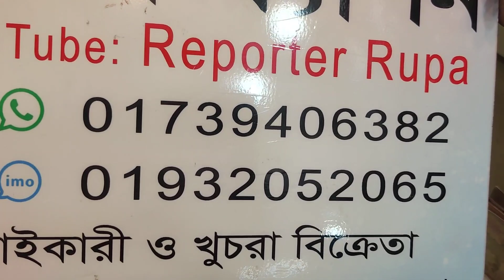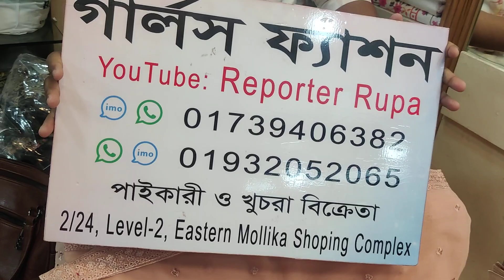Buy Luxury Pakistani Barish Designer dress / Pakistani Dress wholesale shop